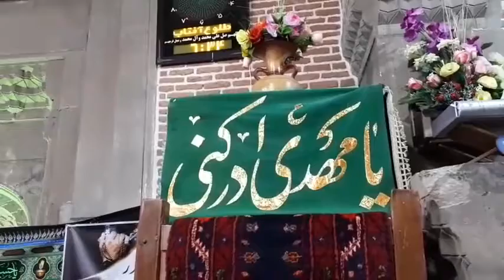مراسم احیای وعزاداری شب بیست ویکم ماه مبارک رمضان داش مسجد شهرترک